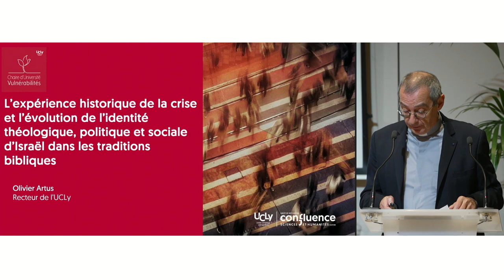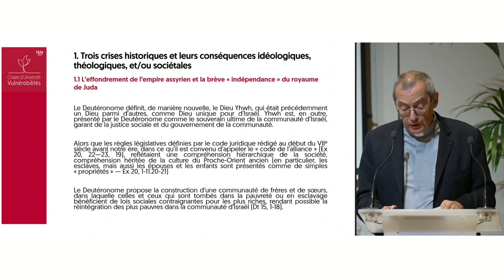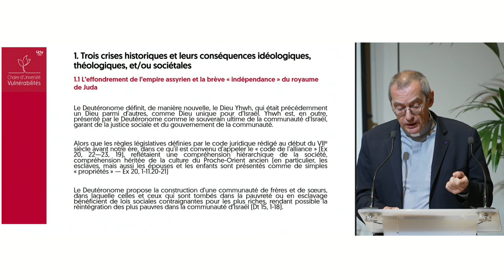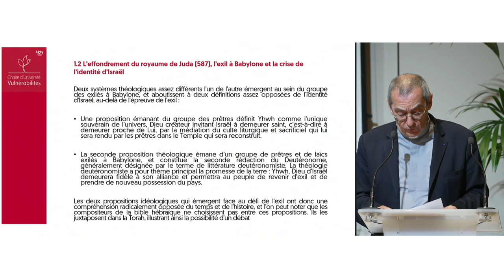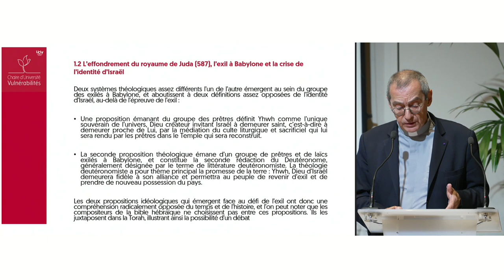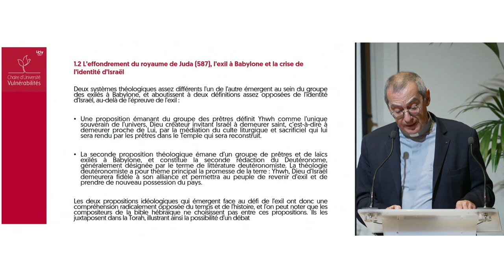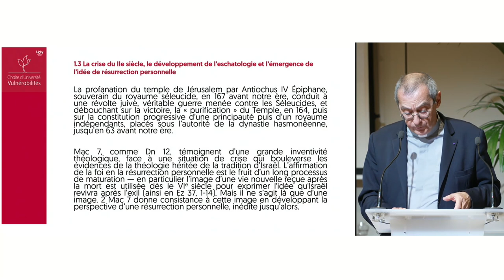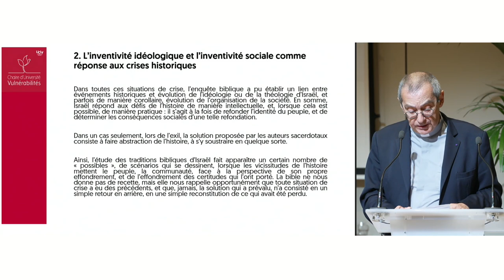L'expérience de la crise dans les traditions bibliques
Intervention d'Olivier Artus, lors du colloque "Réapprendre le commun à l’épreuve de la vulnérabilité. La crise, un levier d'espérance ?", le 26 octobre 2023.